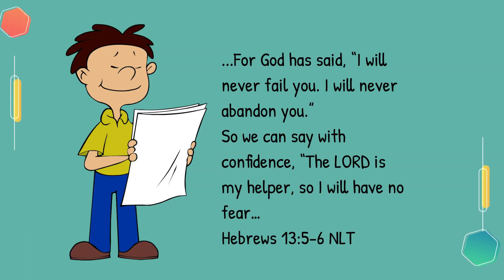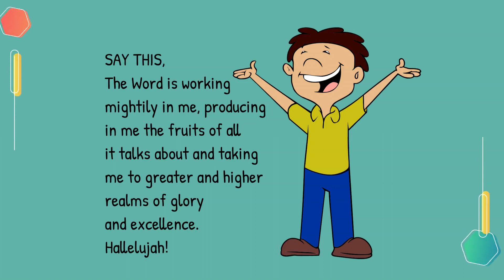Say With Confidence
Hello kids, It's Saturday, April 22nd The topic of our devotional today is "SAY WITH CONFIDENCE". Rhapsody of realities reading with Mark. Got a copy of April children's devotional? to get a copy in your language. Spread the Good news. Go tell a friend. SHARE ! SHARE !! SHARE !!!